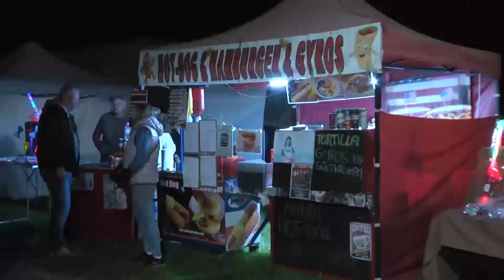SZENT MIHÁLY NAPI PROGRAMOK JÁSZAPÁTIN (2020)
Múlt pénteken este ismét fellobbant Szent Mihály tüze az összetartozás és a hazatérés szimbólumaként. A Jászapáti vásártér adott helyet az őszi programnak, kiegészülve az Apostol jubileumi koncertélményével.